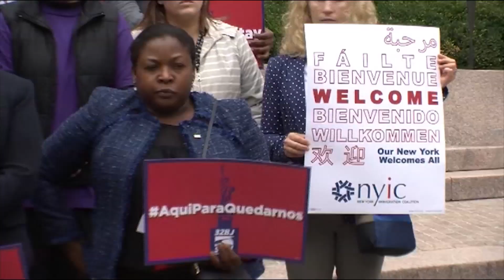Catholics Preview Upcoming State of the Union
Ahead of President Trump's first State of the Union address, Catholics in the Brooklyn diocese discuss what issues are important to them, particularly immigration. Currents News Tim Harfmann reports from Woodside, Queens.